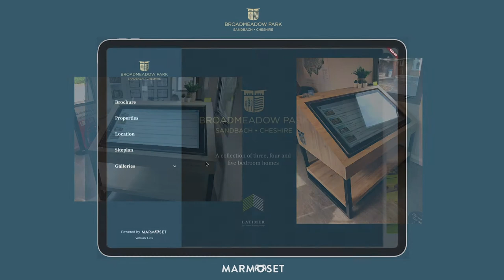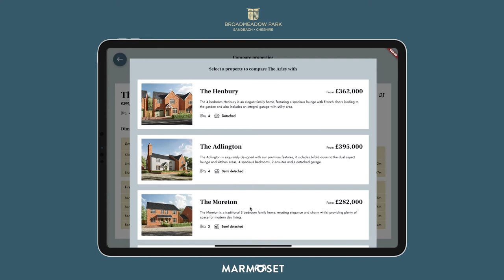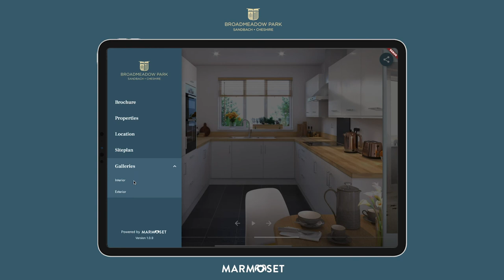Broadmeadow Park by Latimer Homes - Marmoset install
Broadmeadow Park’s Marmoset app allows potential buyers to explore the site plan, find out about the local area, view the custom built brochure and find their perfect property.

The project was delivered on time, in just 2 weeks, running on a 50" touchscreen display ready for their launch, mid-June 2020. With thanks to Focus Experiential for project management.

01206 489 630